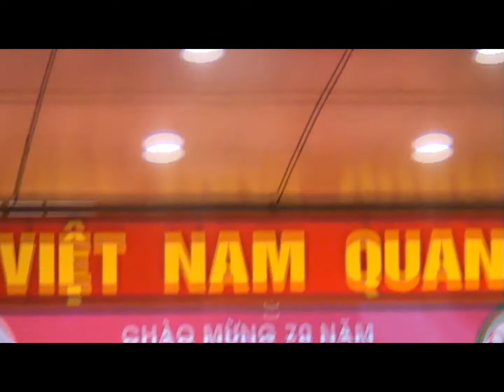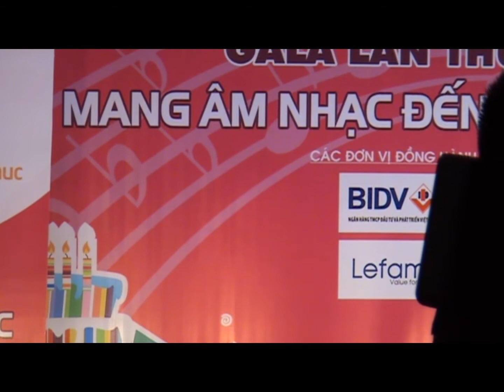Miền xa thẳm - NSUT Lan Anh